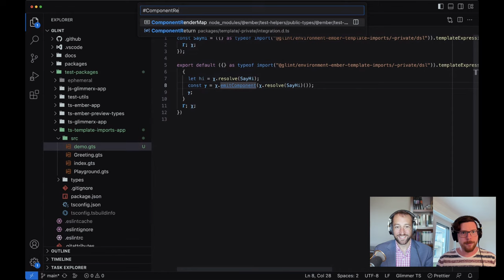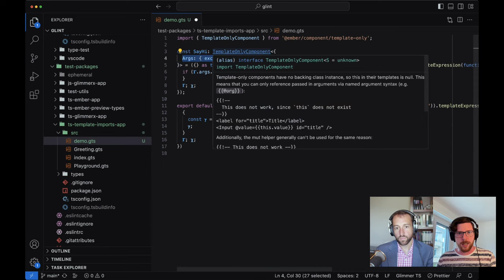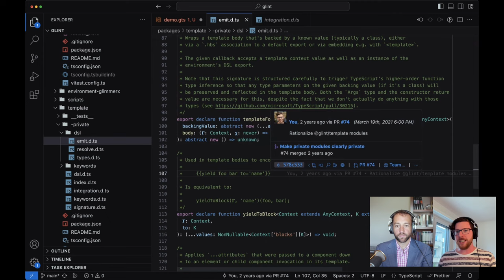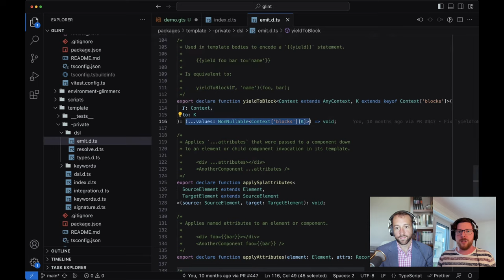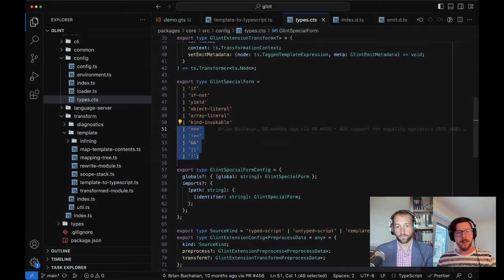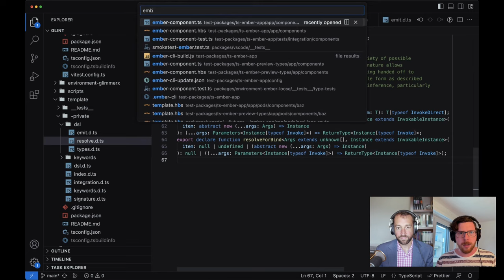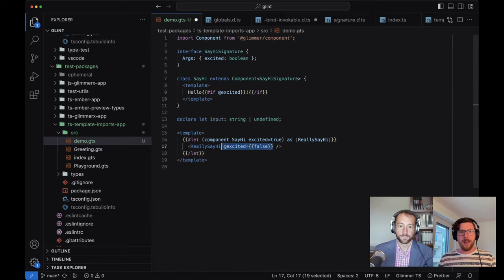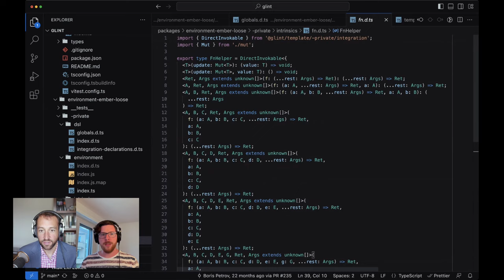Big Gamma Energy: TypeScript, Glint, and the component transform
Chris Krycho and Dan Freeman continue their deep dive (Part 3!) on how we make typescript understand emberjs and glimmerjs: this time, digging into components and the gnarly types that power them.

Chapters
00:00:00 Intro
00:01:10 A basic component
00:05:24 Gamma and chi
00:08:18 Adding an empty signature
00:10:40 Args → Context, TemplateContext, and ComponentContext
00:22:02 Relating type parameters
00:23:30 never vs. any
00:27:35 Higher-order type inference
00:36:06 Yielding to blocks
00:40:04 Why blocks are not callbacks on an object
00:46:22 How Element works
00:49:55 Special forms (We lied! Because TypeScript!)
00:54:18 Glint environments and special forms
00:56:20 A digression on truth-telling
01:00:07 resolveForBind: “All of that magic pre-binding”
01:12:00 The worst file in Glint: BindInvokable
01:24:44 What about those globals?
01:32:17 Wrapping up and looking ahead